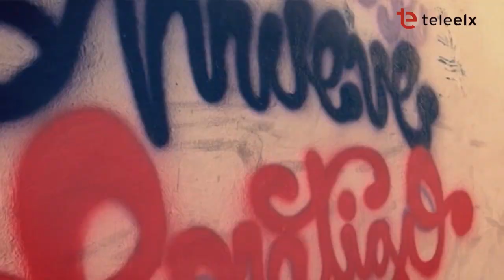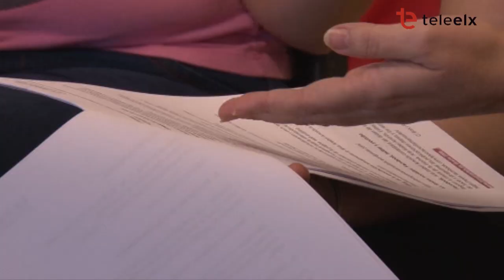Elche se Mueve Contigo COVID - 19 | LA MAMA D´ELX: COLECHO SEGUNDA PARTE - 16/06/2020